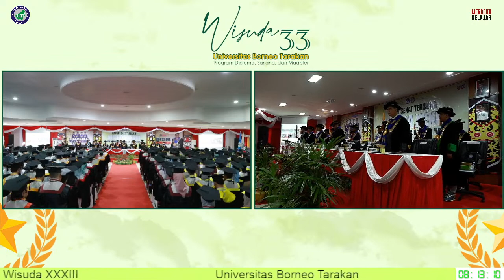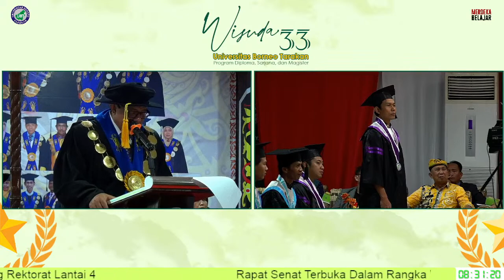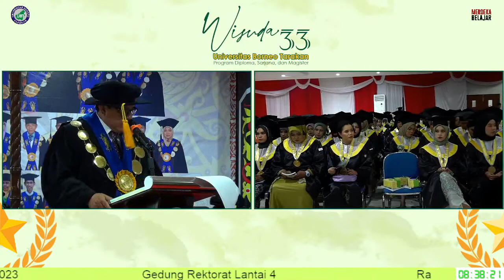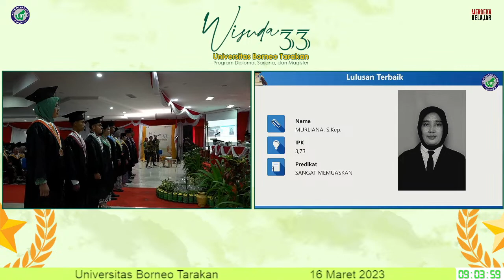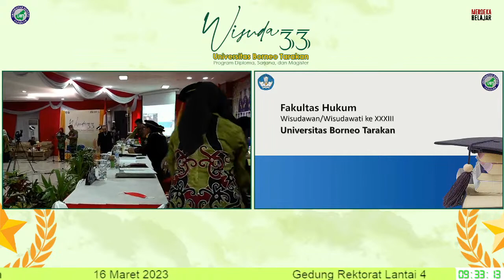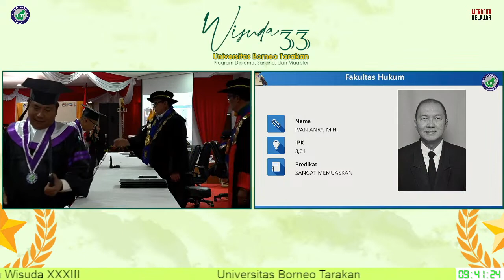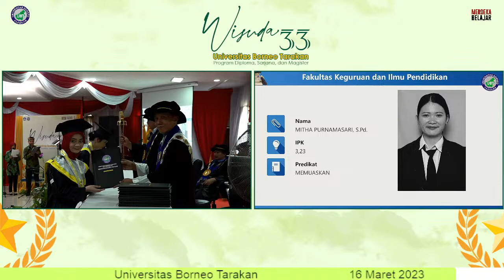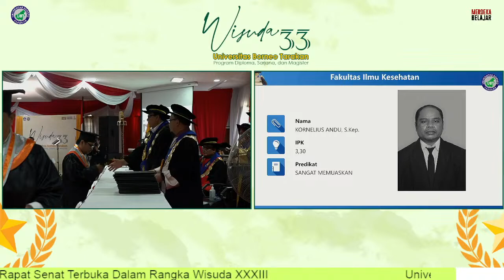[LIVE] WISUDA XXXIII UNIVERSITAS BORNEO TARAKAN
Rapat Senat Terbuka dalam Rangka Wisuda XXXIII
Universitas Borneo Tarakan

Gedung Rektorat Lt. IV